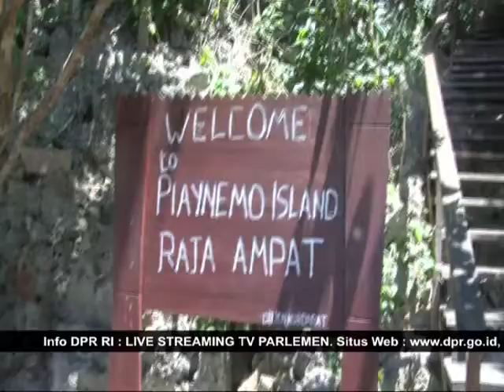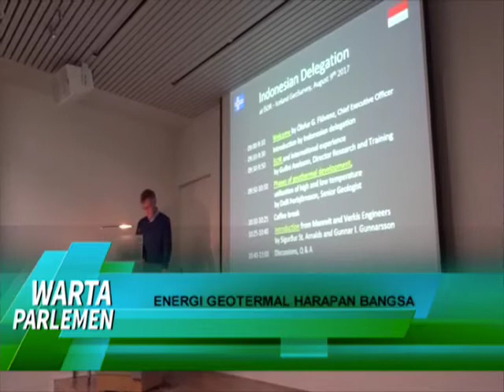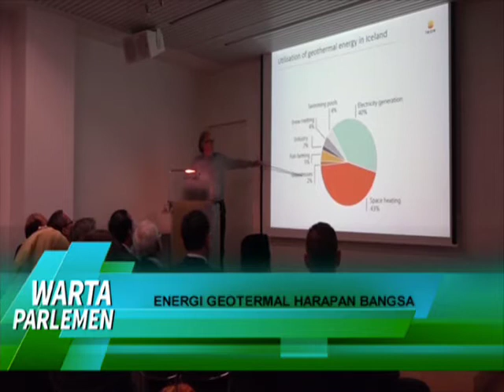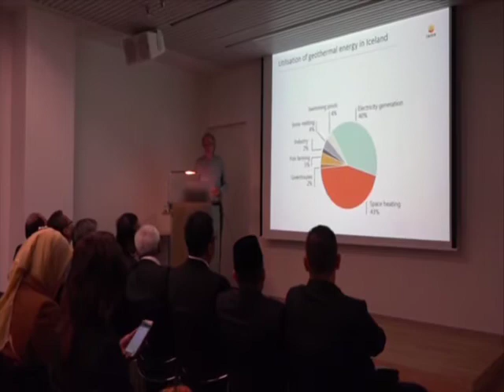DPR RI - KOMPILASI BERITA PARLEMEN #239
BERITA I
DPR RI - DORONG PEMERINTAH PRIORITASKAN KESEJAHTERAAN RAKYAT
NARSUM : FADLI ZON / Wakil Ketua DPR RI / KORPOLKAM / FPGERINDRA / Dapil JABAR V
FAHRI HAMZAH / Wakil Ketua DPR RI / KORKESRA / FPKS / Dapil NTB
(IKI)
BERITA II
DPR RI - KOMISI VII DORONG PEMERATAAN DISTRIBUSI BBM DAN LISTRIK DI RAJA AMPAT
NARSUM : HADI MULYADI / Wakil Ketua Komisi VII DPR RI / FPKS / Dapil KALTIM
RAMSON SIAGIAN / Anggota Komisi VII DPR RI / FPGERINDRA / Dapil JATENG X
(IKI)
BERITA III
DPR RI - GEOTHERMAL HARAPAN BANGSA
NARSUM : AGUS HERMANTO / Wakil Ketua DPR RI / KORINBANG / FPD / Dapil JATENG I
KARDAYA WARNIKA / Anggota Komisi XI DPR RI / FPGERINDRA / Dapil JABAR VIII